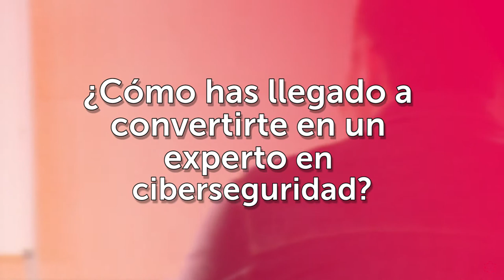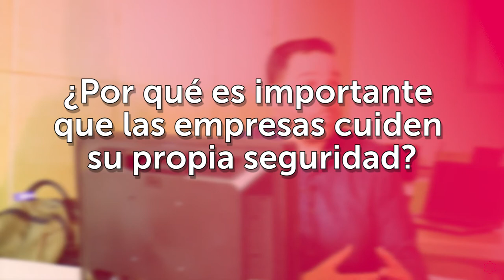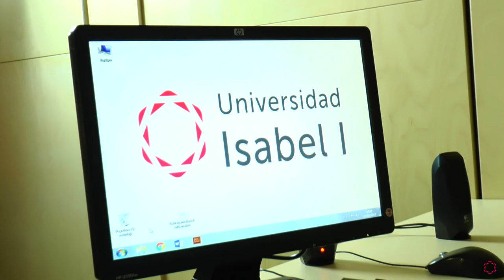Hablamos con... Alberto Ruiz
¿Te apasiona la informática?

La Universidad Isabel I charla con Alberto Ruiz, ingeniero preventa de Seguridad en la empresa Sophos, que nos cuenta su camino hasta convertirse en un experto en ciberseguridad, el papel que desempeña un hacker informático que no se corresponde con el matiz negativo que tiene en muchas ocasiones el uso de este término, la importancia de la seguridad informática para cualquier negocio, los riesgos de acceder a una red wifi pública, en qué consiste la actividad de Sophos y las ventajas de la formación online.